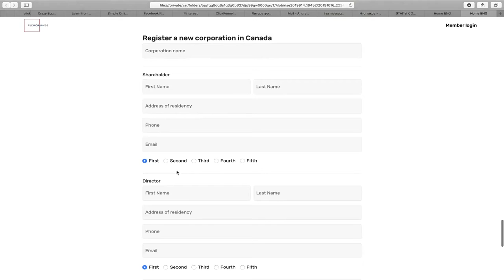Андрей Москович основатель fileworldwide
Создание видеоконтента любой сложности